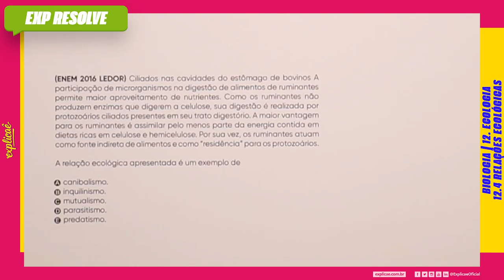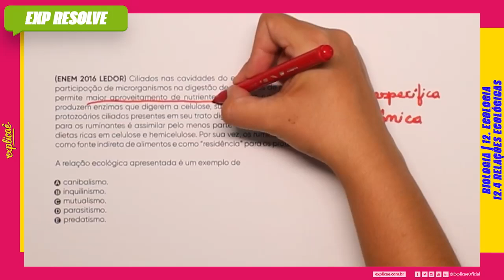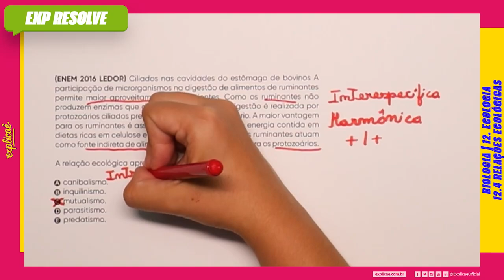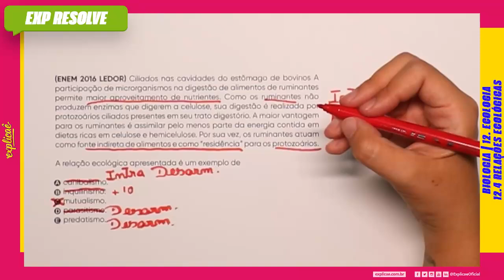CILIADOS NAS CAVIDADES DO ESTÔMAGO DE BOVINOS A PARTICIPAÇÃO DE (...) | RELAÇÕES ECOLÓGICAS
NO NOSSO SISTEMA DE ENSINO:  ASSUNTO: 12. ECOLOGIA - 12.4 RELAÇÕES ECOLÓGICAS

(ENEM 2016 LEDOR) Ciliados nas cavidades do estômago
de bovinos A participação de microrganismos na digestão
de alimentos de ruminantes permite maior aproveitamento
de nutrientes. Como os ruminantes não produzem enzimas
que digerem a celulose, sua digestão é realizada por
protozoários ciliados presentes em seu trato digestório. A
maior vantagem para os ruminantes é assimilar pelo menos
parte da energia contida em dietas ricas em celulose e
hemicelulose. Por sua vez, os ruminantes atuam como
fonte indireta de alimentos e como “residência” para os
protozoários.

A relação ecológica apresentada é um exemplo de

A) canibalismo.
B) inquilinismo.
C) mutualismo.
D) parasitismo.
E) predatismo.

- 04 Livros Impressos com 3.600 páginas;